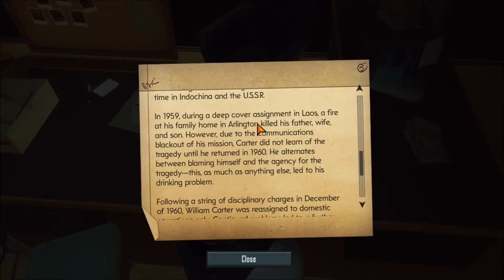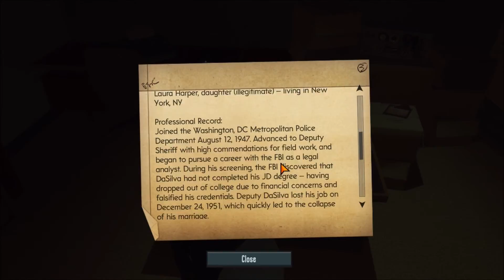Craiggo Playz - The Bureau: XCOM Declassified #3 - Bombs Away!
Join me as I attempt to save earth from the alien race by popping some sectoid heads and uncover why they are invading, but more importantly how to get rid of them for good!